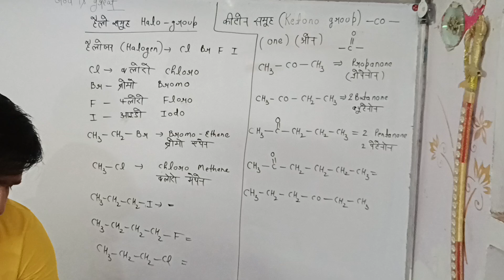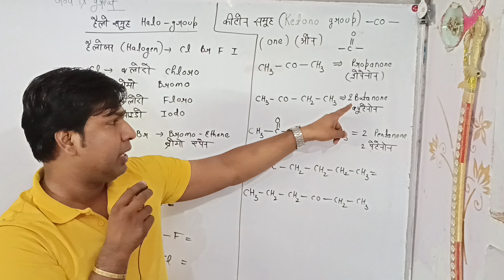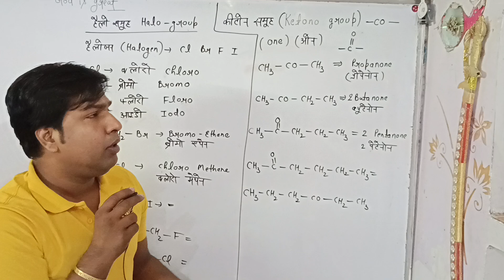class 10th functional group ketone and halo#studyकरो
class 10th  functional group ketone and halogen group, IUPAC name by Manish sir